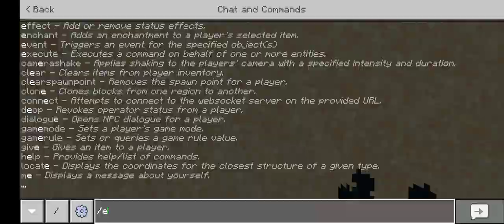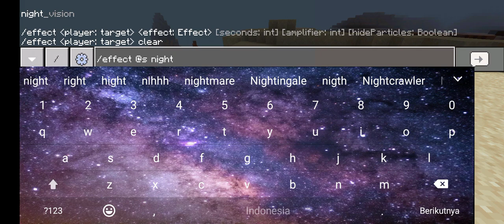1.19 stuff +drunk vision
first time playing with 1.19 generation and blocks